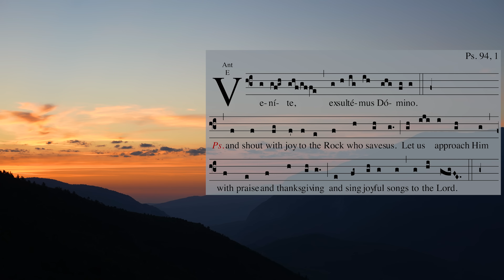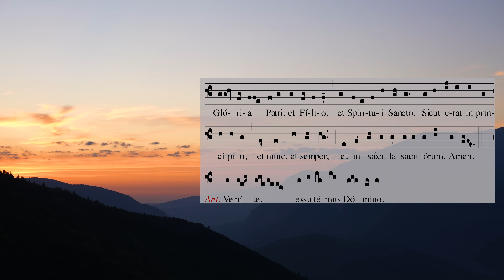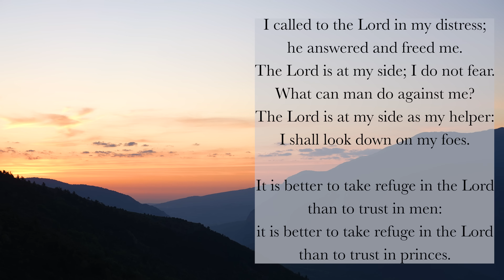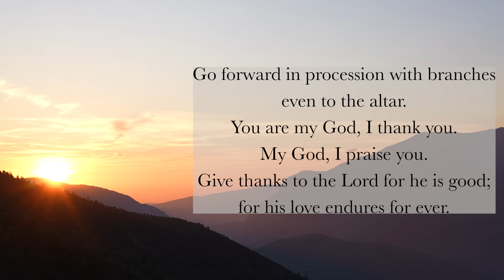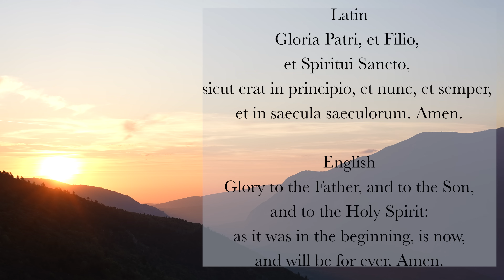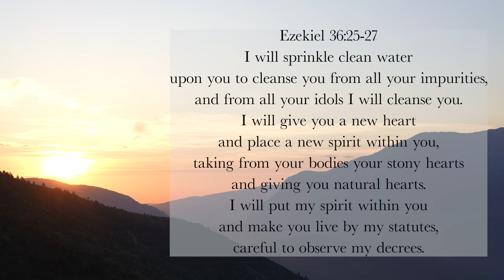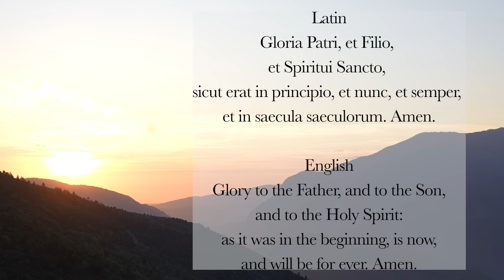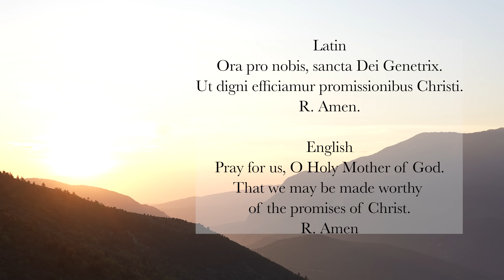9.1.24 Lauds, Sunday Morning Prayer of the Liturgy of the Hours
Lauds, Morning Prayer for the 22nd Sunday in Ordinary Time, September 1, 2024.

00:00 Lord open my lips, and my mouth will proclaim Your Praise
00:14 Invitatory: Psalm 95
03:23 Hymn: “Ecce jam noctis tenuatur." Morning Hymn; Cistercian Melody. Attributed to St. Gregory the Great, 6th Century. Expository translation by John Rose ©2023.
04:45 Psalm 118
08:50 Canticle: Daniel 3v52-57
10:38 Psalm 150
11:54 Reading: Ezekiel 36v25-27
12:26 Responsory: We give thanks to you, O God, as we call upon your name.
13:11 Canticle of Zechariah
15:24 Intercessions: Christ, King of Glory, be our light and our joy.
16:33 The Lord’s Prayer
17:06 Concluding Prayers
17:45 Marian Appeal